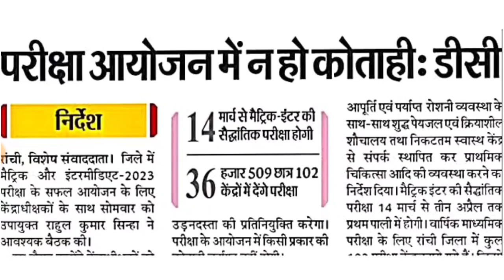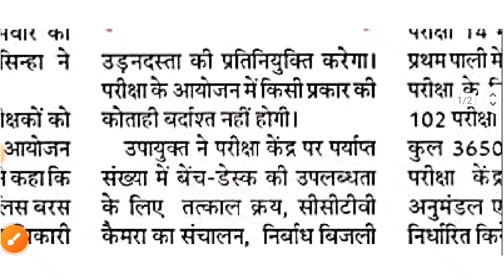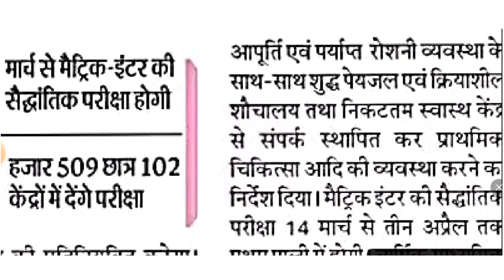मिटिंग खत्म - परीक्षा पर बड़ा फैसला | ऐसी होगी परीक्षा | Jac Board Exam 2023 | Jac Board News today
jac board
jac board exam 2023 date class 11 jharkhand